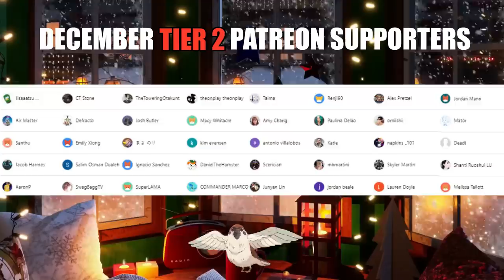This Episode of MOB PSYCHO 100 Made Me A Fan